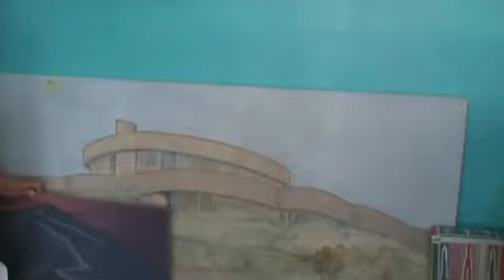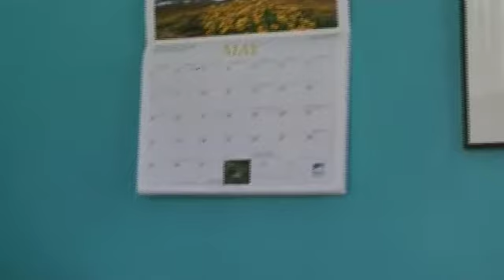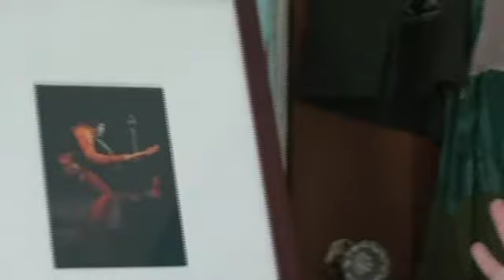SLHC Interview with Jenifer Palmer-Lacy (Part 1) 05/12/2011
Interviewed on May 12, 2011

Jennifer Palmer-Lacy

Local artist and owner of The SKY and Other Wonders Artspace and Some Punkin's Music. Relocated from Texas in 1979 with husband Doug Legacy.

RT: 1hr

Interviewer: Bob Herzog
Camera: Bob Herzog